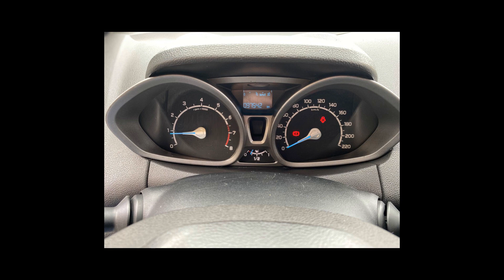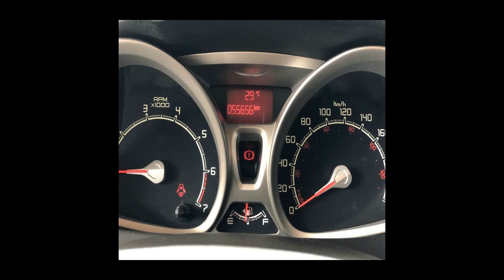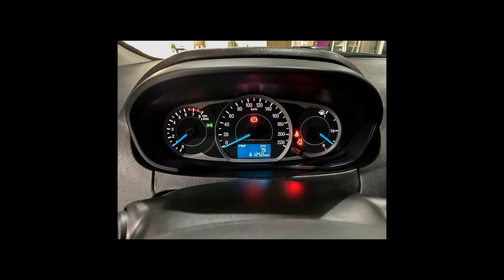Carros da FORD | ECOSPORT, FIESTA, KA, FUSION, RANGER, KA + - 14/04/22 [Links na Descrição]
Ofertas dos melhores carros  FORD pra vocês

FORD/ECOSPORT 1.6 SE 16V
Ano: 2012/2013

FORD/FIESTA 1.6 SE HATCH 16V
Ano: 2011/2012

FORD/ECOSPORT 2.0 FREESTYLE PLUS 16V
Ano: 2015/2015

FORD/KA 1.0 MPI 8V
Ano: 2012/2012

FORD/FIESTA 1.6 MPI CLASS HATCH 8V
Ano: 2008/2008

FORD/KA 1.0 SE 12V
Ano: 2019/2020

FORD/FUSION 2.0 TITANIUM AWD 16V
Ano: 2017/2017

FORD/RANGER 2.5 XLT 4X2 CD 16V
Ano: 2013/2014

FORD/KA + 1.5 SIGMA SE
Ano: 2015/2016

 FORD em Osasco/SP
 FORD em Praia Grande/SP
 FORD em Ribeirão Preto/SP
 FORD em Santo André/SP
 FORD em São Paulo/SP